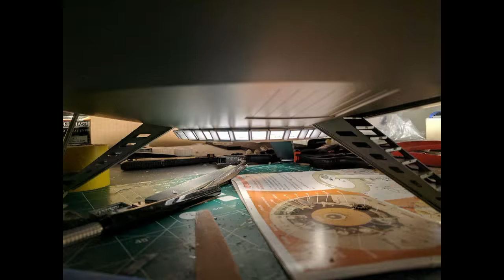Jupiter 2 Prop Build Slide Show Summary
Lost in Space Jupiter 2 Classic Series spacecraft build